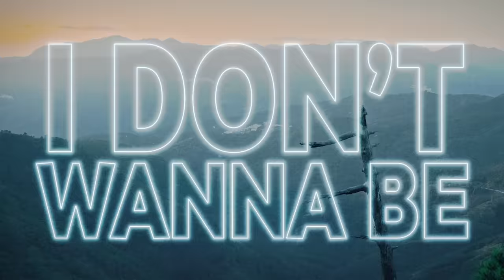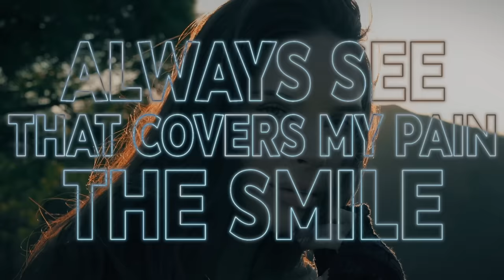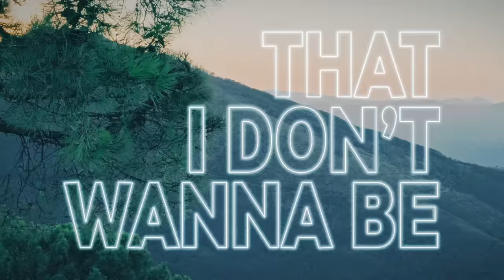Tereze Kalman - Wannabe (Official Lyric Video)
Tereze Kalman - Wannabe

Beat maker JL Kalmann
Lyrics Julianna Tiruma, JL Kalmann
Produced DeadCash JL Kalmann
Mix and Master Roland Privert

Lyrics

Straight up taking chances doing it with no shame
Chaser tryna get so close to get to my fame
Paper driving you so crazy, got you insane
Later you try to catch up to me with no game, no game at all

Just a wannabe
You got no quality
Just a wannabe
That I don't wanna be

You want me babe
I make you crazy
Just like me babe
You can't replace me
I feel you babe
I need you babe
Can't be you babe so oh ho oh oh oh

Cater you only see all the things that I gain
Faker just be chasing stars to put in your chain
Greater always see the smile that covers my pain
Hater you better shut up and stay in your lane

Can't be you babe

I need you, I need you babe

TMK Records 2023